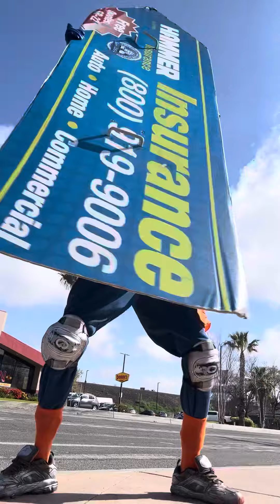Funny Work Video of Super Cyborg Terry the first time at my Insurance Job